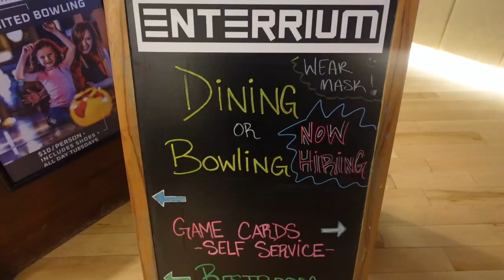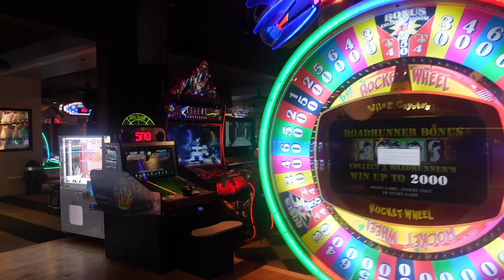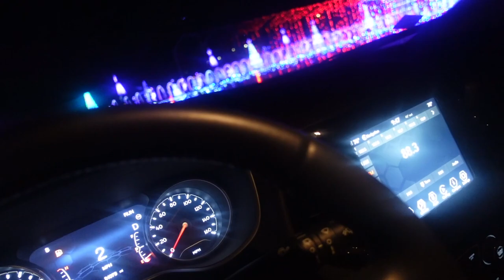VLOGMAS | ARCADE ROOM + BOWLING + DRIVE THRU CHRISTMAS LIGHTS....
HEY YA'LL!!

I hope you guys are enjoying VLOGMAS!!